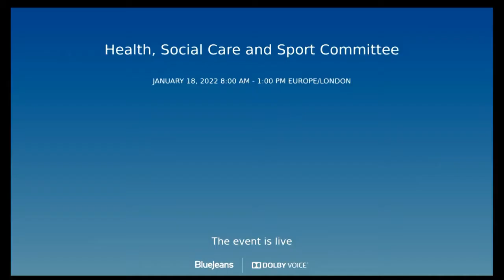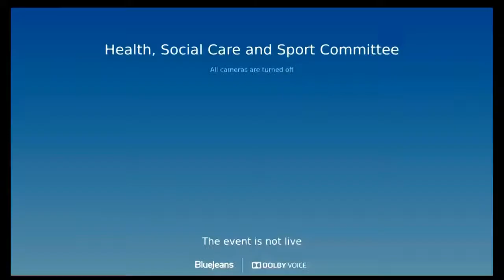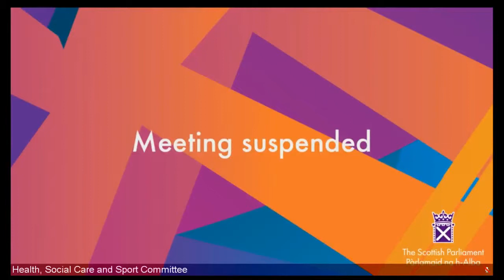Health, Social Care and Sport Committee - 18 January 2022